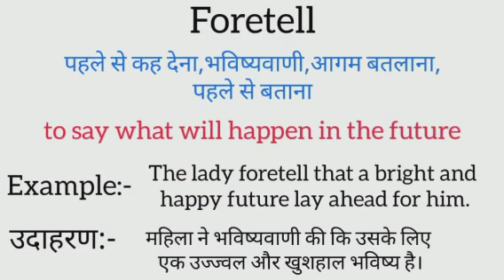Foretell meaning in hindi | foretell ka matlab kya hota hai | word meaning in hindi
foretell meaning in hindi
foretell ka matlab kya hota hai
english to hindi
word meaning
what is foretell
foretell का हिंदी अर्थ